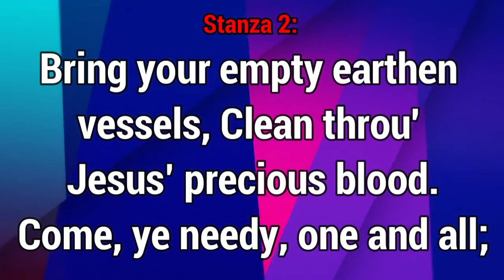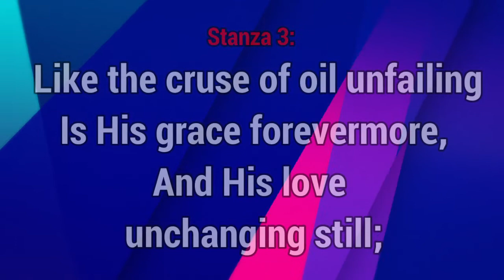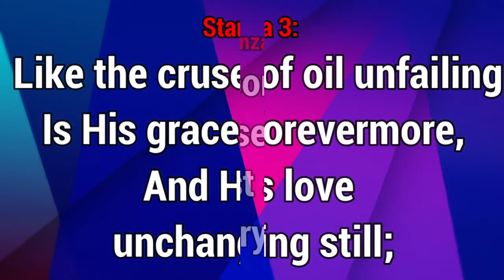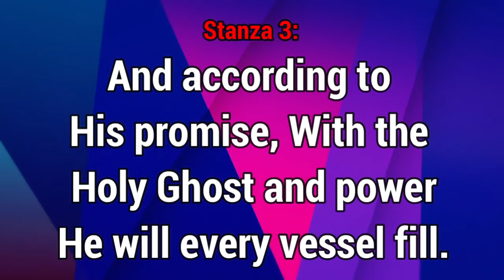GHS 230 Bring Your Vessels Not A Few